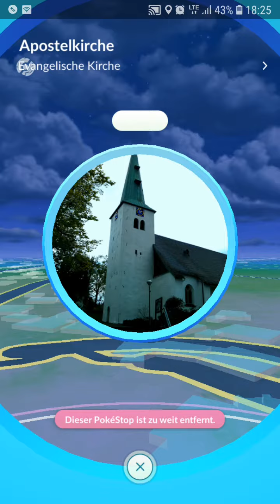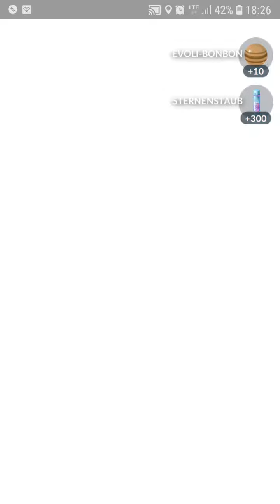Pokemon Go Aquana Wild fangen Deutsch